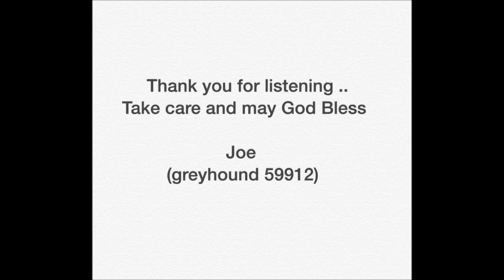The Fightin' Side Of Me - Joe Busby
The Fightin' Side Of Me
Cover by Joe Busby  greyhound59912
Written and originately recorded by Merle Haggard 1969
Recorded with an iPhone 6 Plus
Made with Windows Live Movie Maker Oct. 15, 2015